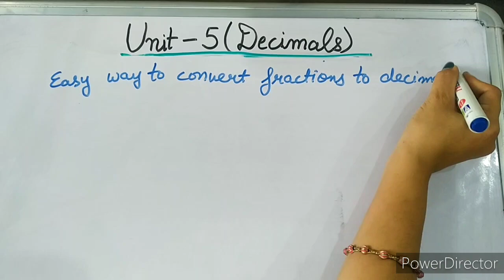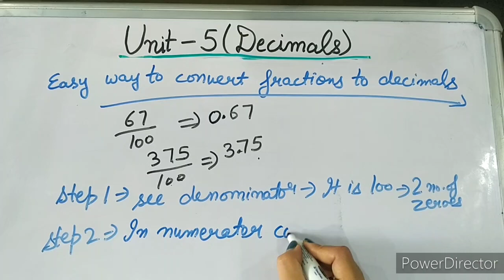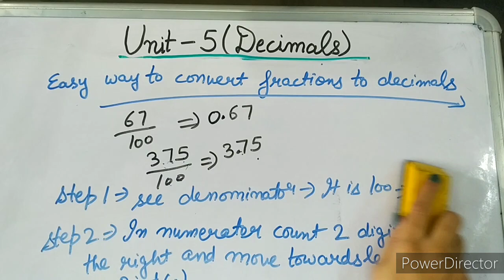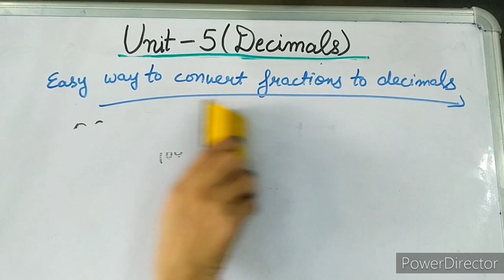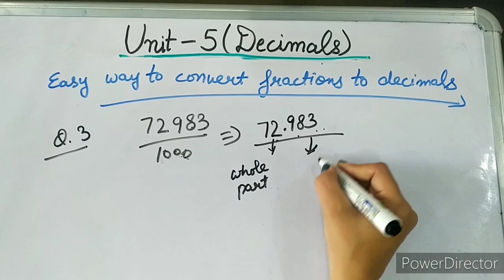CONVERT FRACTIONS TO DECIMALS Decimals 5th Std#V 39